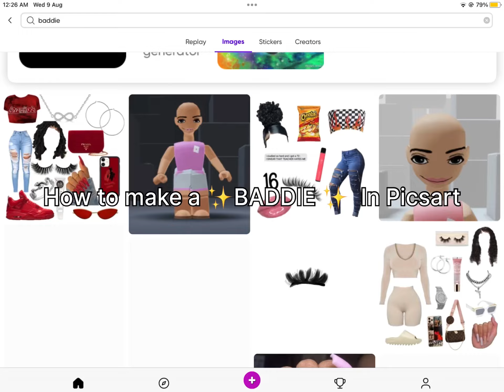Yas slay baddie